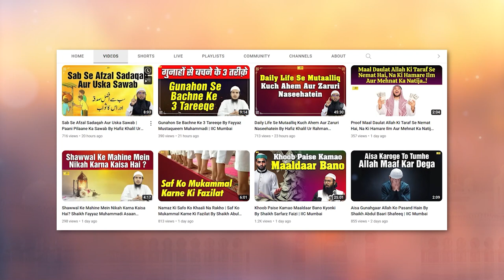Nabiﷺ Ki Dawat Itban Bin Maalik Ke Ghar By Shaikh Abul Bayan Salafi | IIC Mumbai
Bank Account Details:
ILM FOUNDATION
ICICI Bank
Savings account
IFSC CODE-ICIC0001028